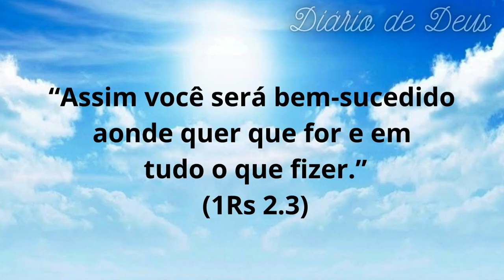O caminho para o sucesso segundo 1 Reis 2.3 | Diário De Deus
O caminho para o sucesso segundo 1 Reis 2.3

1 Reis 2.3 revela valiosos princípios para alcançar o sucesso na vida. Neste texto bíblico, o Rei Davi aconselha seu filho Salomão a seguir os mandamentos de Deus e a obedecer suas leis. Davi enfatiza a importância de ser fiel aos ensinamentos divinos, agir com retidão e justiça, e nunca desviar do caminho da verdade. Ele destaca que a prática desses princípios levará ao sucesso duradouro e à bênção de Deus sobre a vida de Salomão. Este texto nos encoraja a buscar uma vida de obediência aos princípios divinos, confiando que o sucesso verdadeiro é resultado de uma fé ativa e de uma vida pautada na retidão e justiça.